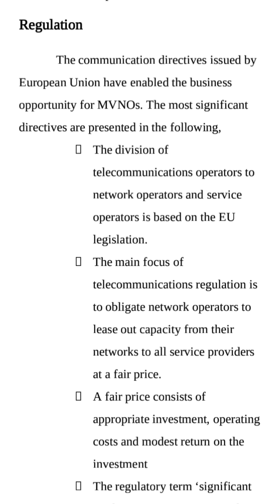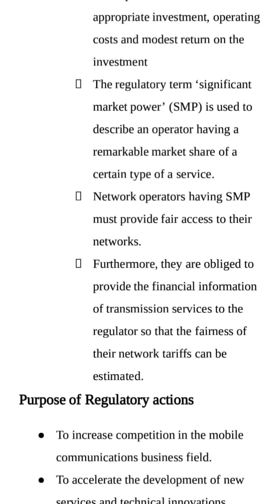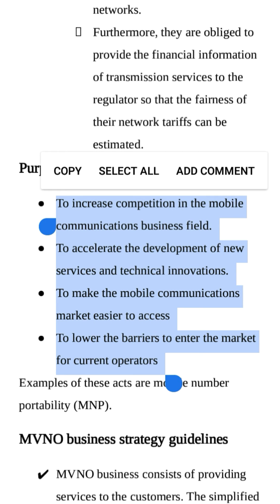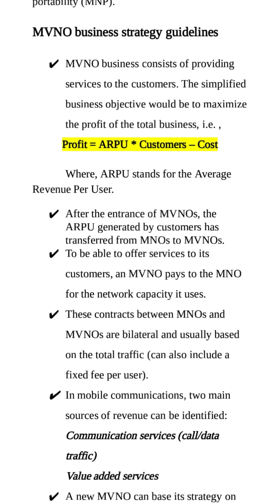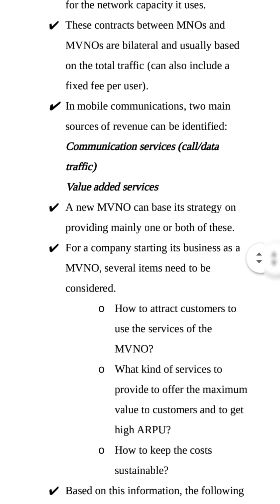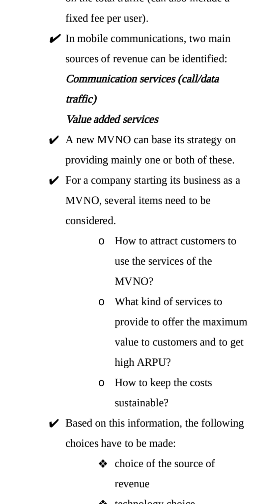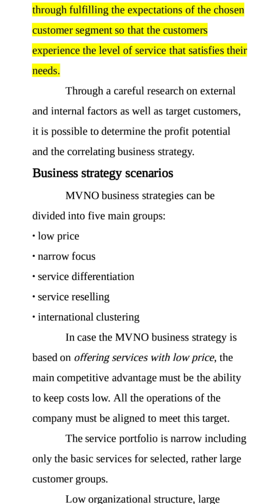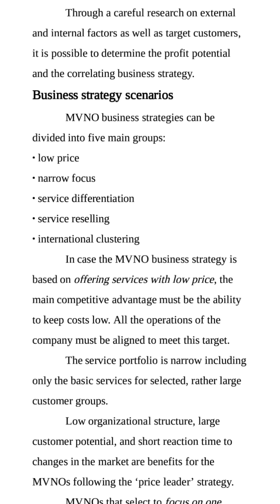MVNO- Regulations & Business Strategies/EC8004-Wireless Networks/Unit 5 (in Tamil)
Mobile Virtual Network Operators